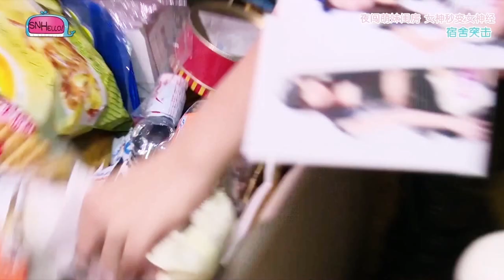14年SNH48张语格宿舍突击